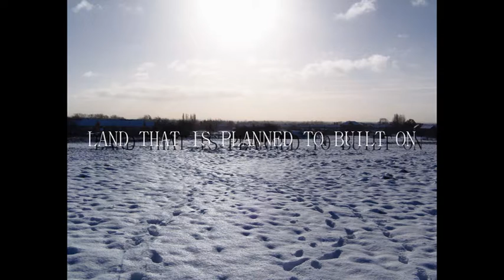January Snow 2013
A few photo's from the fields near to us that are planned to be built on in the near future . Meanwhile the children have some fun in the snow